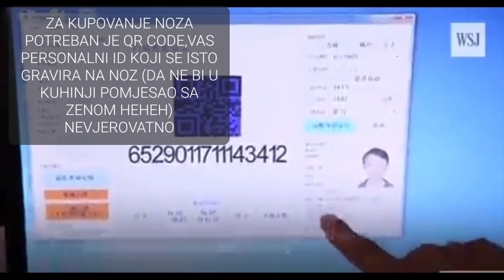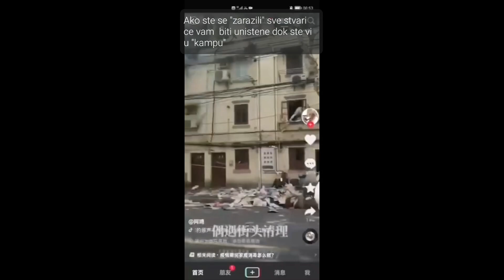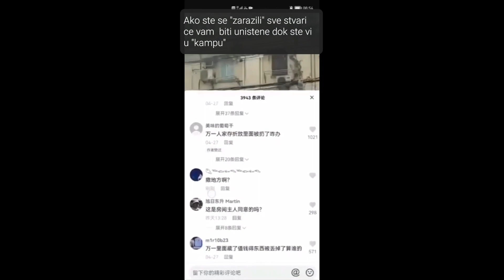KINA DANAS ILI MI SUTRA???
Sa ovim sto se desava u Kini smo svi vrlo dobro upoznati i ljudi to olako svacaju, zato sto je to daleka Kina ali ona nije tako daleko po planovima ovih Ludaka mozda vizuelno i fizicki jeste daleko ali po planovima njih za nas nije jer mi sutra trebamo izgledati upravo kao ta Kina,Molim vas da obratite pozornost na ovo i da shvatimo da smo jako blizu ove Kine.
ISTINA CE NAS OSLOBODITI✊️👊